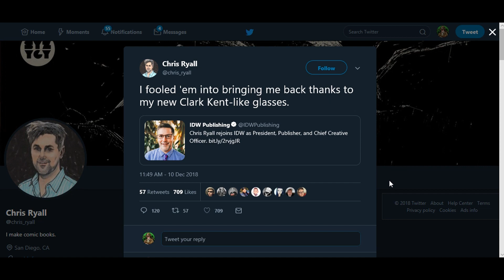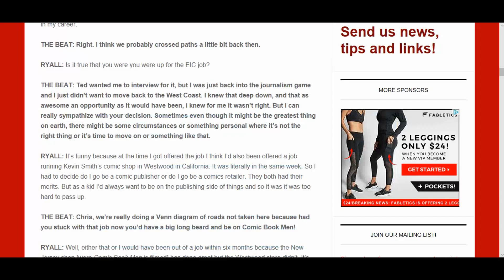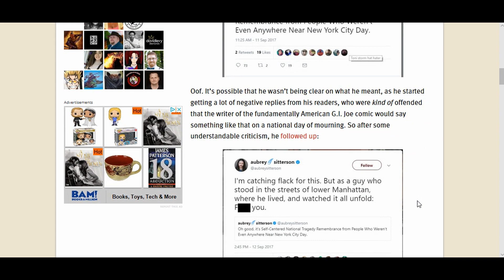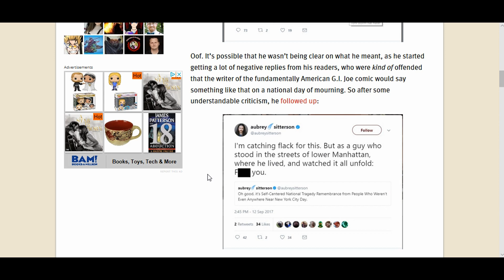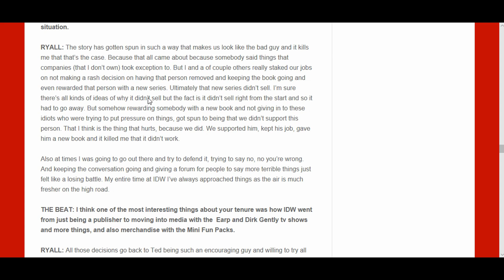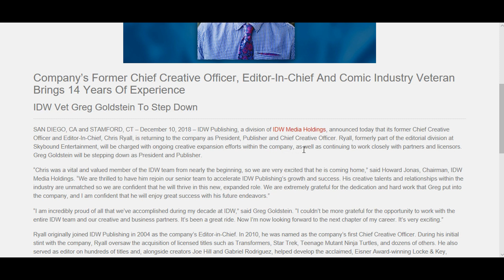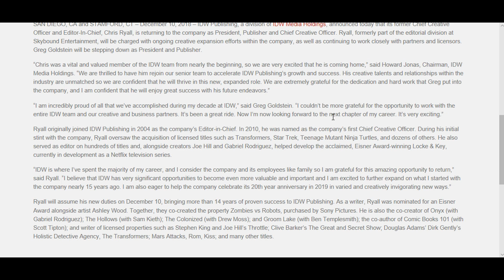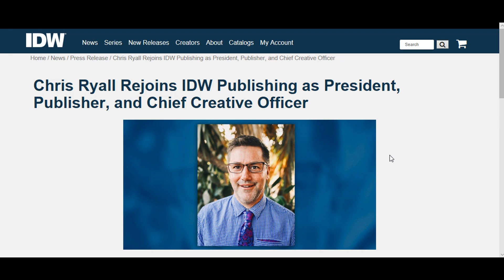Rehiring The Guy That Insulted Customers, Rewarded BAD Behavior, And LOST Millions? Smart.